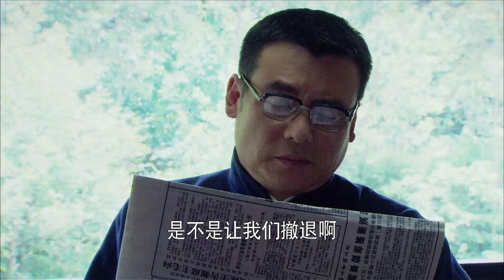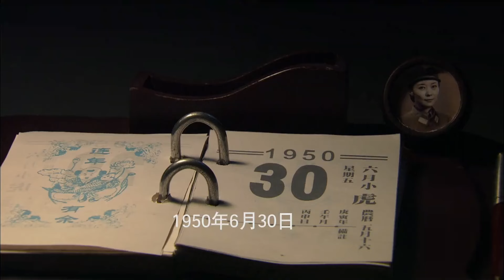【精彩谍战剧】生死孤战28 | 王牌女谍枭十年蛰伏窃取机密，一朝出手直取敌人喉舌（胡军《黑土无言》、宋轶《庆余年 第二季》）